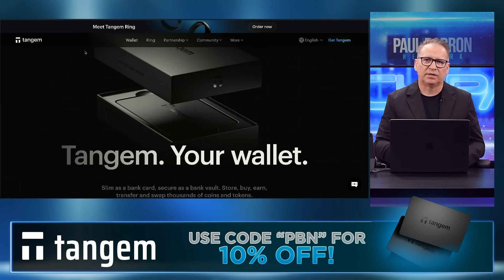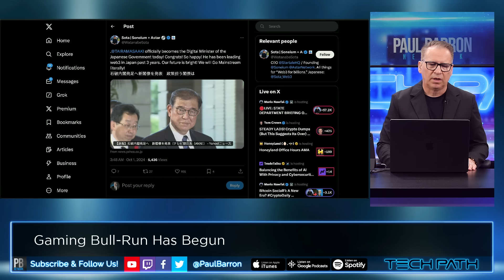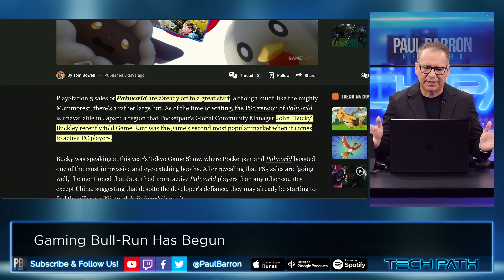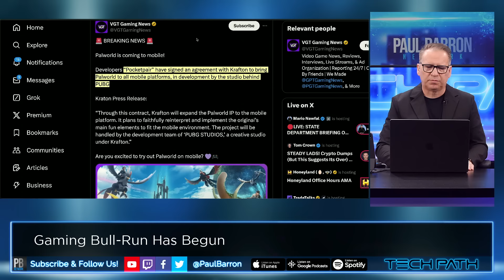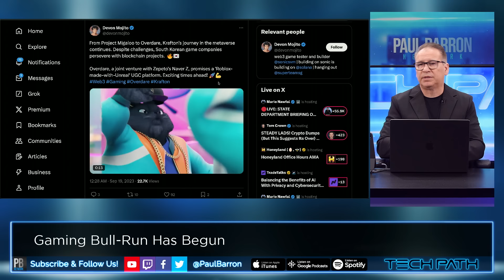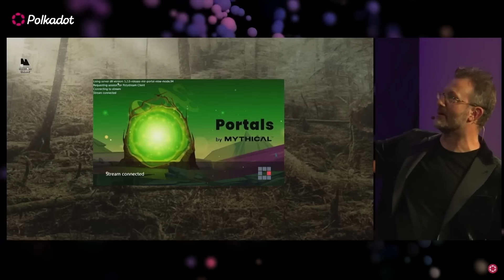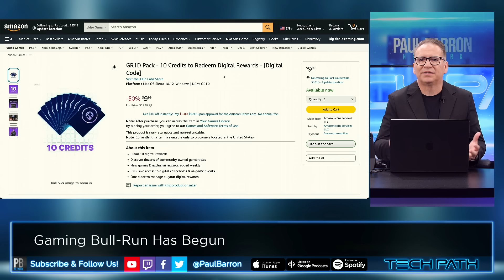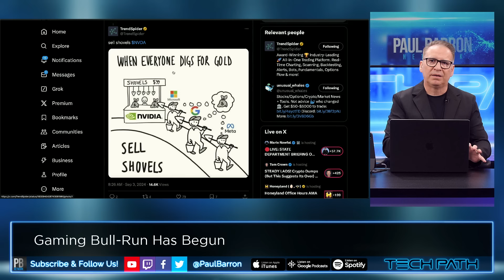Gaming Bull-Run Has Already Begun in Japan🚀 AVAX + Polkadot + Soneium🔥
Japan's new crypto rules aim to boost blockchain gaming by easing regulations, making it easier for companies to manage digital assets.
Japan's Financial Services Agency (FSA) recently announced plans to reform the country’s crypto regulations, aiming to stimulate growth in the blockchain gaming industry. Meanwhile, our prediction of Palworld turning to web3 may be coming to fruition.

00:00 intro
00:18 Sponsor: Tangem
00:54 Off The Grid on Xbox
01:31 U.S. is Blind To Japan Explosion
02:52 Sony Soneium Growth
03:21 Japan Government Supports web3
03:51 Microsoft Scared of Meta Gaming
04:33 Palworld Joining Soneium?
05:43 Tokyo Game Show
06:05 Phil Spencer on Japan Growth
06:34 Xbox Handheld vs Nintendo
07:06 Palworld Digital Trading Cards vs NFTs
07:47 Palworld Joins Krafton
08:15 Krafton Launches Blockchain & Metaverse
09:29 Fortnite Revenue Potential
11:12 Mythical x Krafton Tech Demo
12:09 Amazon Web3 Gaming Launches
13:05 Palworld Watch-To-Earn
13:47 Amazon Secret Level
14:28 Smart Content Test on Avax
15:12 Sell Shovels
15:16 Gaming Portfolio Video Coming
16:14 outro